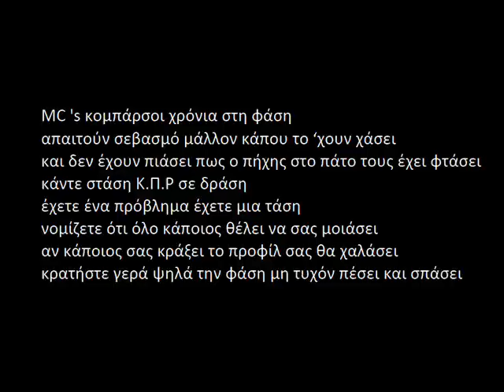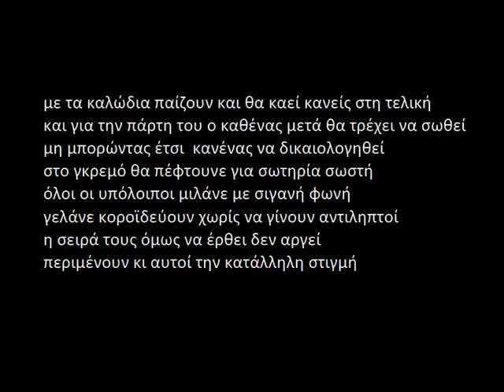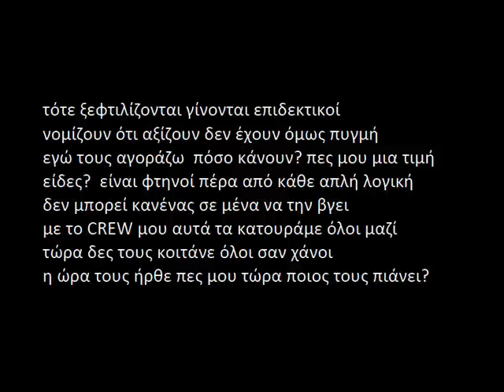Κ.Π.Ρ - MC's Κομπάρσοι (στίχοι)